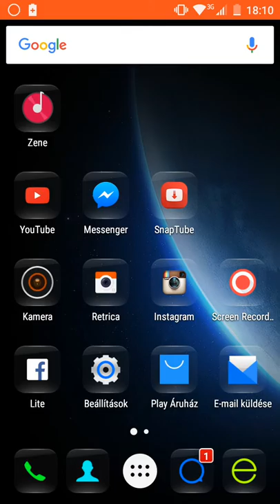Gunship Battle Helicopter 3D Sea-Stallion helicopter test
It's not bad